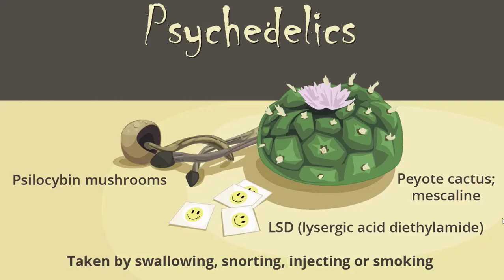Psychedelics or LSD cause Hallucinations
Psychedelics and LSD can indeed cause hallucinations. Hallucinations are defined as perceptions that seem real but are not actually present in the external environment. Psychedelics and LSD can alter the way that the brain processes sensory information, leading to changes in perception, thought, and emotion.

The hallucinations experienced under the influence of psychedelics and LSD are often described as vivid, intense, and complex. They can take many forms, including geometric patterns, bright colors, distortions of size and shape, and even the perception of non-existent objects or beings. Some people also report experiencing spiritual or mystical experiences while under the influence of psychedelics.

It's worth noting that while hallucinations can be a common effect of psychedelics and LSD, they are not the only effect. These substances can also affect mood, cognition, and behavior in a variety of ways, depending on the dose, setting, and individual factors. Additionally, the effects of psychedelics and LSD can vary widely between individuals and across different experiences.

Video Credit: Learn genetics